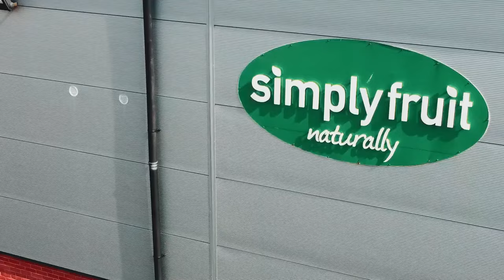Ciaran Dobbin Post Match Interview | H&W Welders | 13/01/24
New signing and 2 goal man Ciaran Dobbin spoke to WeArePortsTV after the game and gave us his thoughts on the days performance.